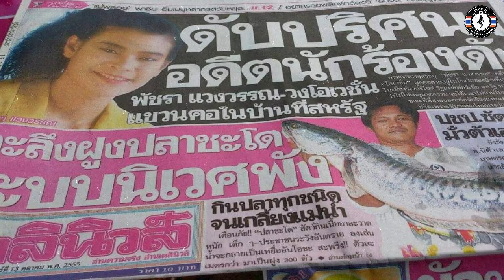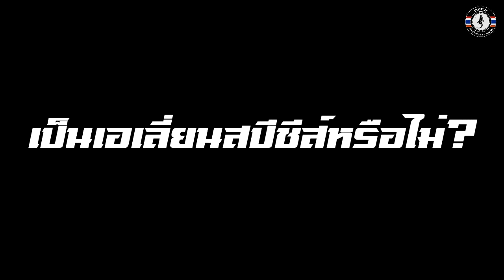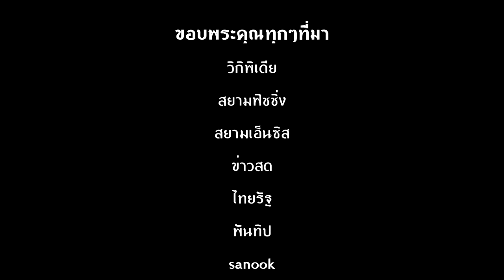ปลาชะโด | ปลาพื้นถิ่น | หรือเอเลี่ยนสปีชีส์?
มักเป็นเรื่องถกเถียงกันในกลุ่มตกปลามาเสมอว่าปลาชะโดนั้นเป็นปลาเอเลี่ยนสปีชีส์?